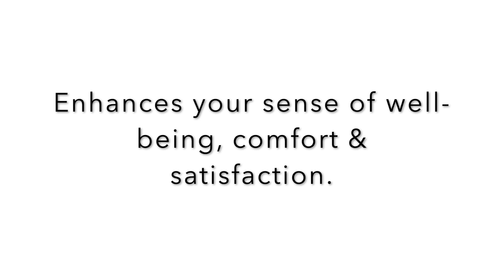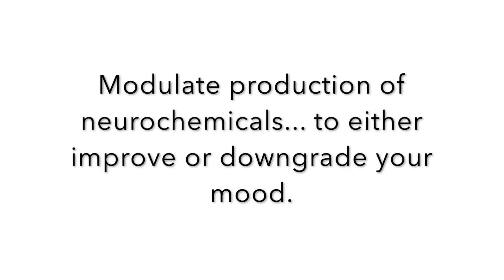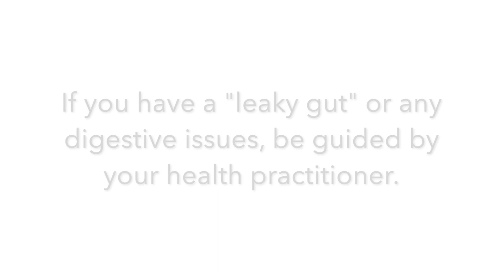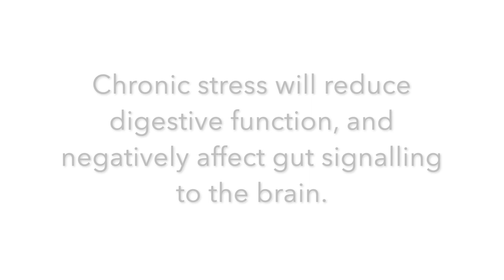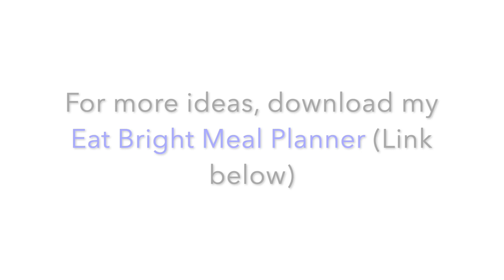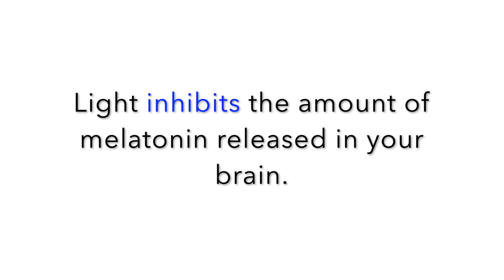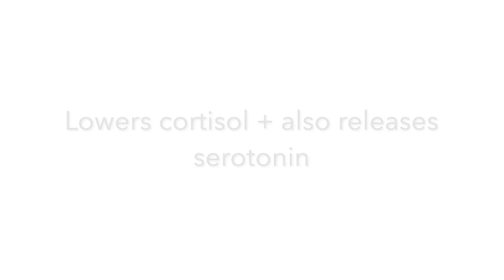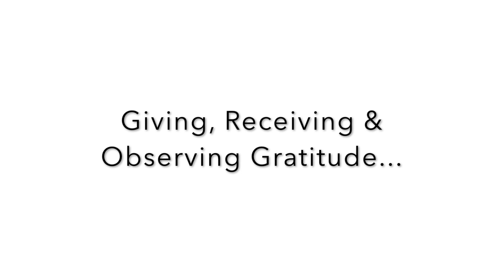Leaky Gut Leaky Brain | A GUT-BRAIN Approach to Boost Your Mood | Serotonin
Set your brain chemistry to feel good for the day!

Your gut and brain are always "talking". Use these 5 tools to help them along.

Emphasising foods that contain the amino acid Tryptophan will also be helpful as this is the sole precursor of serotonin... sources include tuna, turkey, nuts, seeds and dark chocolate.

You can't always change your destination over night, but you can change your brain chemistry!

 Have a fantastic week!

x Kylie

Please note: This video is for general information purposes only and is not intended to be or replace medical advice. Please always check with your doctor before making any changes and to work out what is best for you.